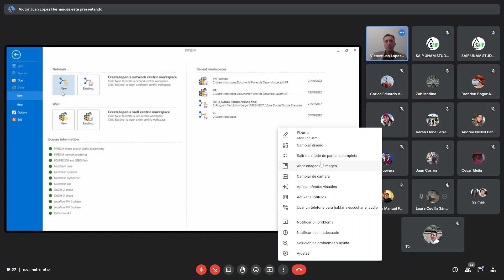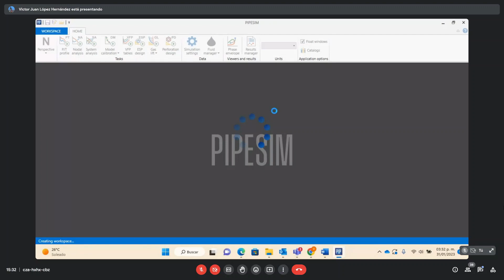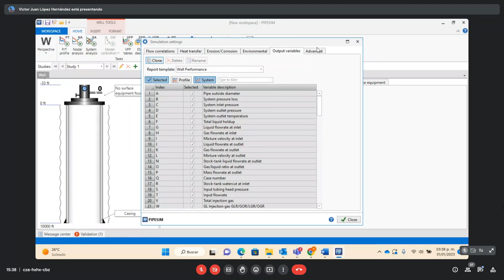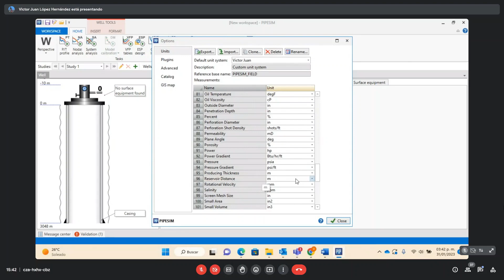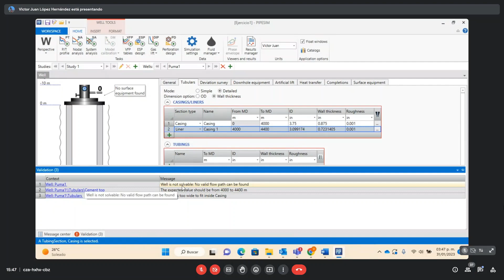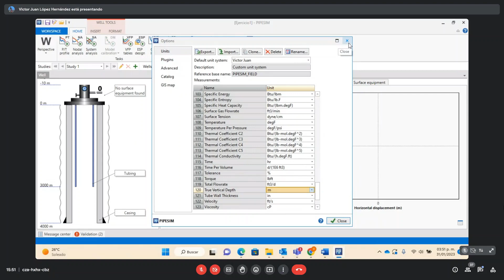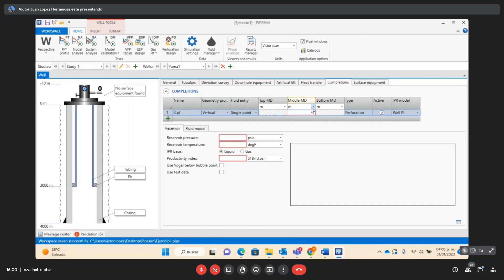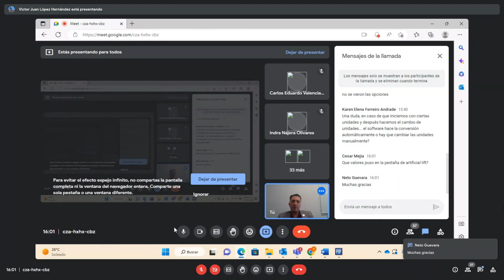Introducción al Análisis Nodal con Pipesim, día 1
Vídeo relacionado con la industria petrolera.
This video is related to the oil and gas industry.